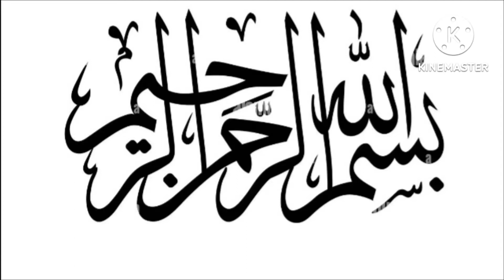کیا یہ چاۓ بنانے کا صیح طر یقہ ھے؟ Is it Right way to make Tea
کیا یہ چاۓ بنانے کا صیح طر یقہ ھے؟
is it Right way to make tea at Home, tell me in comments

Ingredients
Tea Bag
Milk
Sugar
Cardimom
Fennel Seed / Sonf

Food & VLogs,  Write me in comments if you need assistence

tea is fantastic
tea time
# tasty
Home Made
eat healthy
live healthy
video
eat healthy live healthy
food & VLogs
Great taste
less cost
great taste less cost
easy to make
healthy to eat

 This channel is launched to help busy mums,  working woman as well as students who are living away from home and struggling with time management. It will help you to save your time not only for watching videos but cooking time without compromising  taste and quality of food. If you are looking for simple, quick and healthy healthy homemade food then please keep watching our channel & I assure you will not be disappointed.
It will also give you the opportunities to explore beauties of nature without any nasties.

Food & VLogs

for more quick & easy recipe watch our youtube channel Food & VLogs